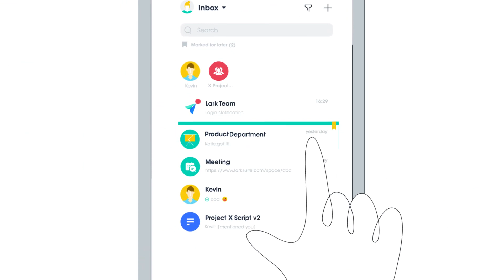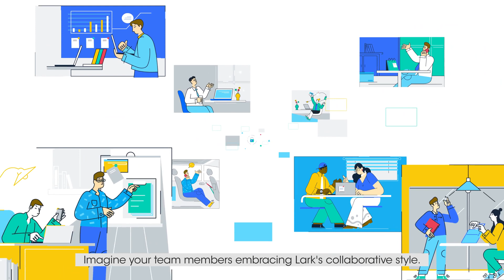Meet Lark - The Simplest Way to Create and Collaborate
Lark is a next-generation collaboration suite that seamlessly unites chat, calendar, online docs, video conferencing, and so much more.

Lark is the next-generation collaboration suite that enables teams to do their best work together.
We've seamlessly integrated today's most essential collaboration tools such as messenger, video calls, docs, and calendar—so you can truly experience the joy of teamwork done right.